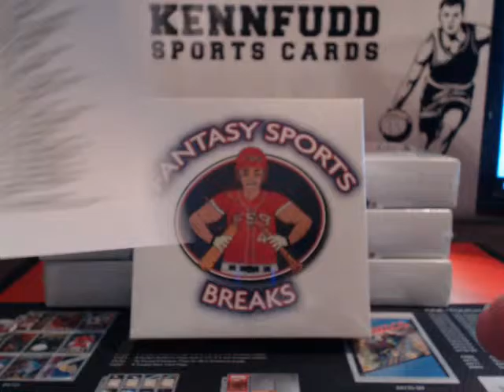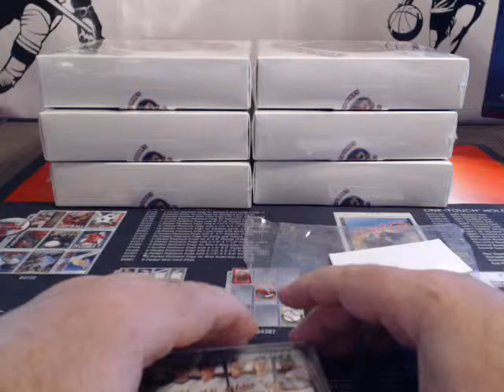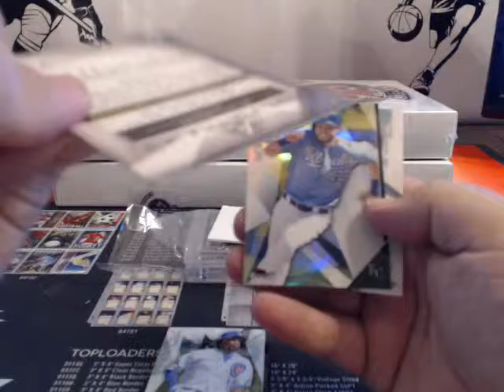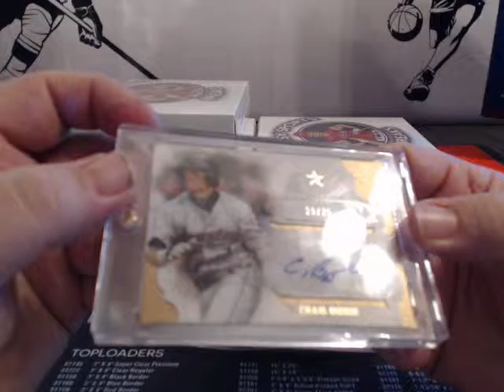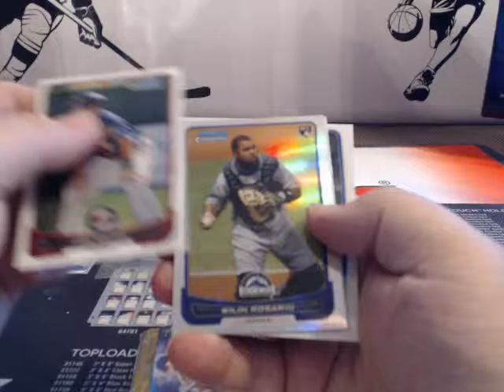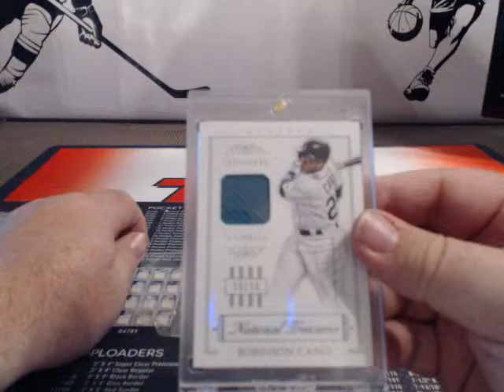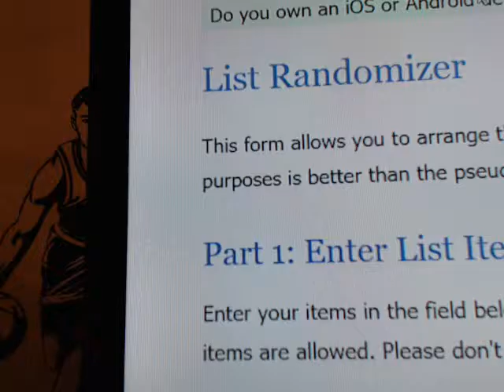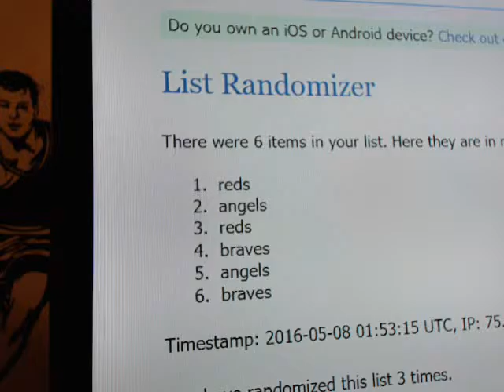fantasy break bb 5 7 16